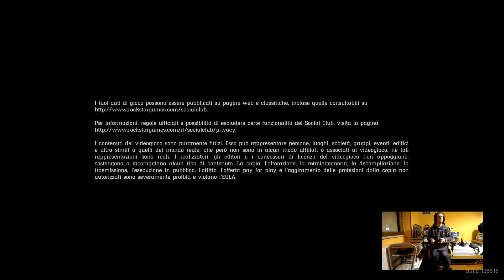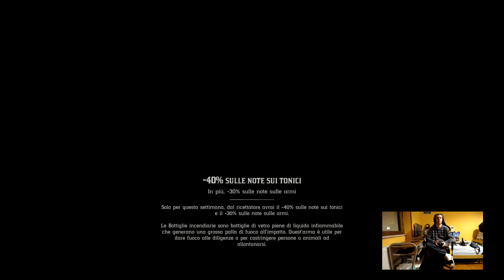Red Dead Redemption 2 - Xbox One X - Gameplay - Online - #261